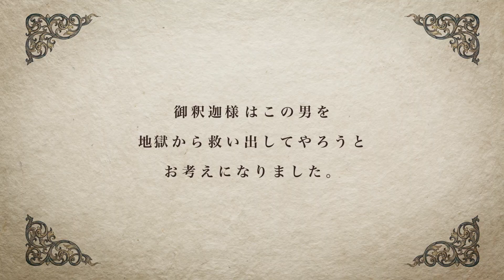『聖☆おにいさん』11巻「動く!? カンダタぬいぐるみ」付き限定版PV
月刊「モーニング・ツー」大人気連載中、中村光『聖☆おにいさん』待望の最新単行本第11巻は、2015年2月23日（月）発売開始です！

この動画は、通常版と同時発売となる「動く!? カンダタぬいぐるみ」付き限定版のPVです。

詳細は をご覧ください！